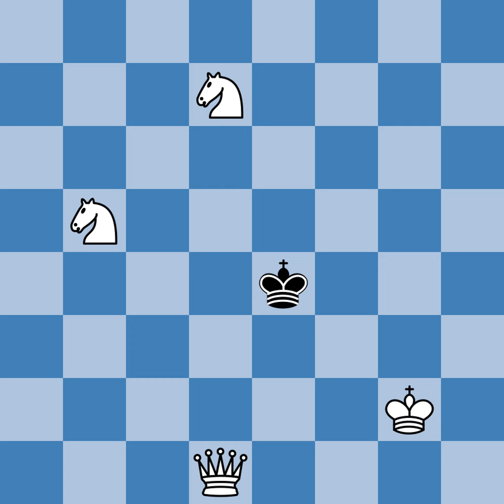Chess Puzzle - Mate in 1 - #92 Chess: 5334 Problems, Combinations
[Event "#92 Chess: 5334 Problems, Combinations,"]
[Date "1994.??.??"]
[White "Matt in 1"]
[Black "Wei"]
[Result "1-0"]
[FEN "8/3N4/8/1N6/4k3/8/6K1/3Q4 w - - 0 1"]
[SetUp "1"]
[Annotator "VB"]
[EventDate "1994.??.??"]
[PlyCount "1"]

1. Qf3# 1-0